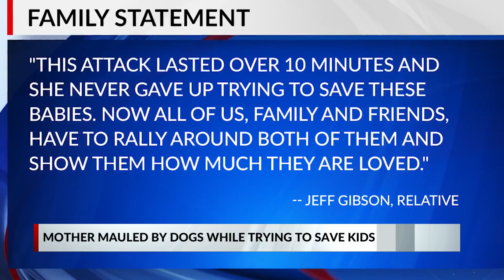Family calls mom who tried to save kids from dog attack a hero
A "hero" — that is the word being used to describe a mother who was mauled by her two dogs as she tried to save the lives of her two young children Wednesday.